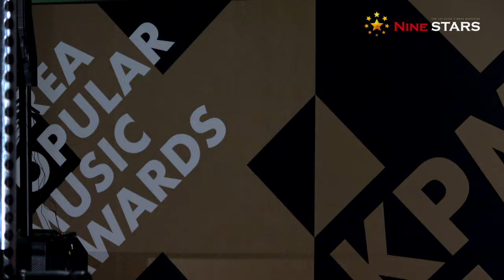Wanna One (워너원) @ 2018 대한민국대중음악시상식(KPMA) 포토월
12월 20일 오후 일산 킨텍스 제1전시장에서 2018 대한민국대중음악시상식(KPMA)가 열렸다. 대한가수협회 ∙ 한국대중문화예술산업총연합 ∙ 한국연예제작자협회 ∙ 한국음반산업협회 ∙ 한국음악실연자연합회 ∙ 한국음악저작권협회가 주최하고 KPMA 조직위원회가 주관한 KPMA의 수상자는 다음과 같다.

2018KPMA 최종 수상자 명단

◆신인상 - (여자)아이들, 더보이즈

◆본상 - 마마무, 오마이걸, 로이킴, 장덕철, NCT 127, 모모랜드, 비투비, 트와이스, 레드벨벳, 워너원, 방탄소년단

◆장르상 - 숀(인디) 사이먼 도미닉(힙합), 벤(OST), 비투비(발라드), 어반자카파(R&B)

◆올레TV 베스트 아티스트상- 워너원 '워너트래블'

◆솔로댄스상 - 청하

◆그룹댄스상 - 레드벨벳

◆제작자상- 스타쉽엔터테인먼트 김시대

◆대중연주실연상/대중가창실연상- 권병호/펜타곤

◆인기상 - 1위 워너원, 2위 엑소

◆Thanks to you상 - 조용필

◆한류공연상 - 슈퍼주니어

◆가수상 - 워너원

◆음원상 - 트와이스

◆앨범상 - 방탄소년단